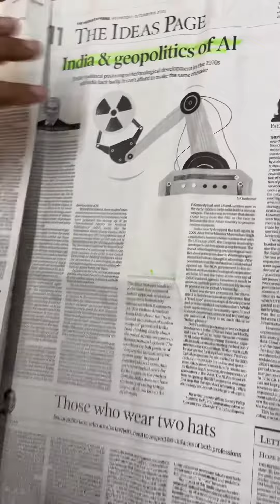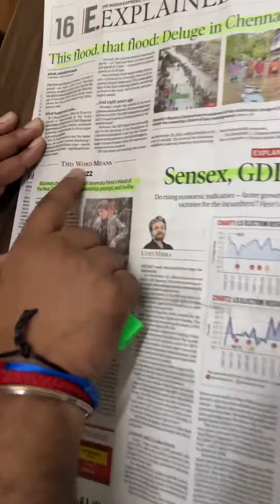6th December Most Important News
6th December, 2023 Indian Express Important News.

In this series on SAVDA Insta page, we will bring important news from Indian Express Daily @12 Noon which would be beneficial for all UPSC and other government exam aspirants.

Join SAVDA to crack your IBACIO/CDS/AFCAT/CAPF EXAM.

Upcoming Offline courses:
  IBACIO BATCH - ONGOING
• CAPF Foundation BATCH— November (INDIRAPURAM CENTRE)
• CDS Foundation Batch—= November (INDIRAPURAM CENTRE)
• CDS + AFCAT + CAPF Batch— November (INDIRAPURAM CENTRE)
• Combos available

All the offline courses will be available ONLINE ALSO.